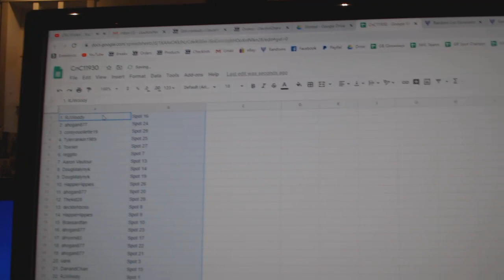Team Randoms - C&C GB #11,930